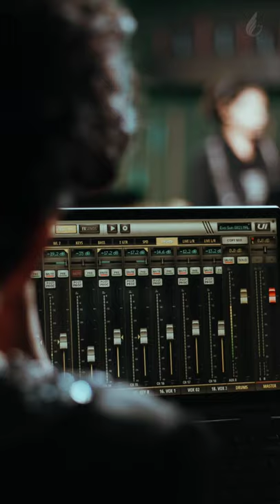Exodus Church Service BTS